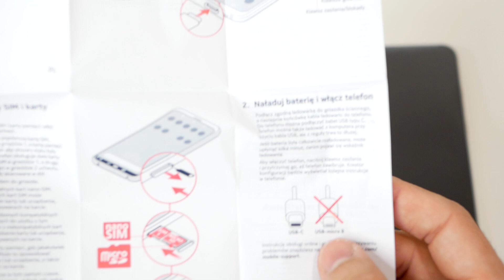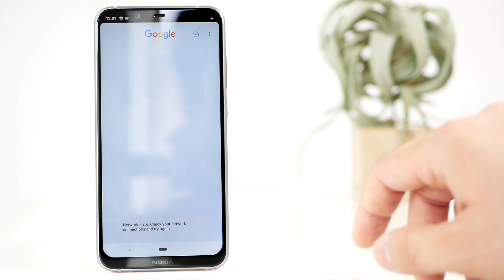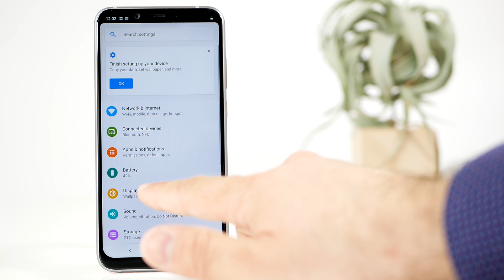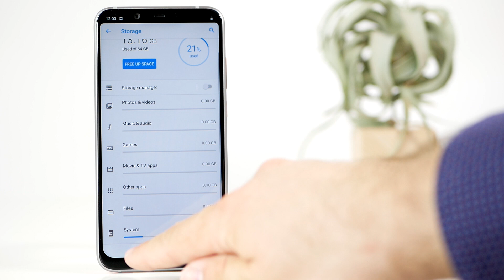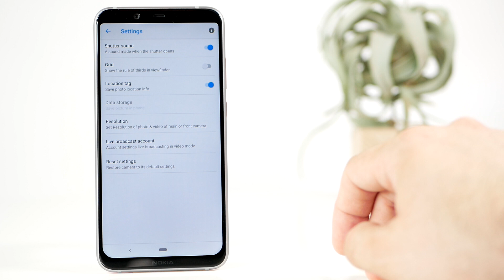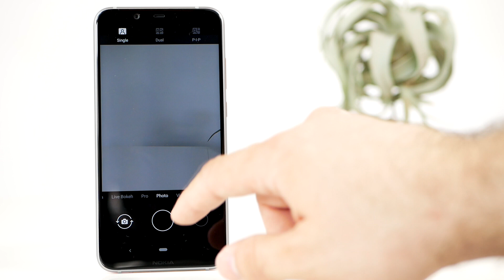Nokia 8.1 unboxing